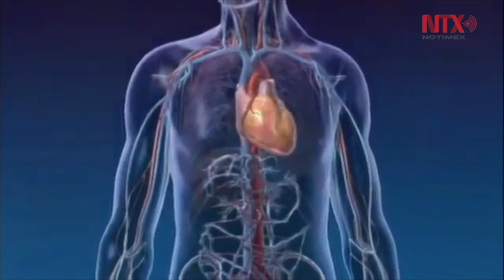La mayor inversión en Ciencia y Tecnología se ha hecho en esta administración: EPN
Se revisará el marco normativo de la Ley de Ciencia y Tecnología para
presentar iniciativa ante el Congreso y modernizarse